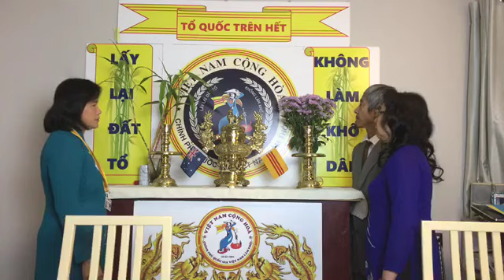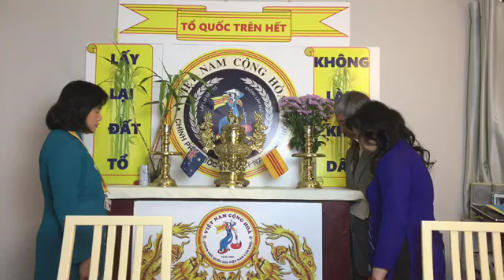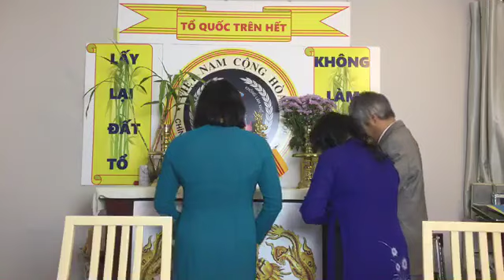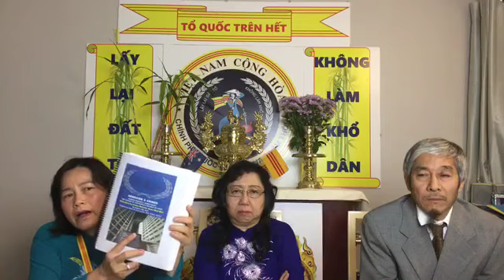🆕 PHA LE 08/10/2019 || Bảo vệ quê hương là trách nhiệm của toàn dân Việt Nam